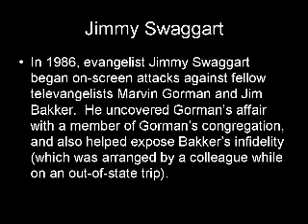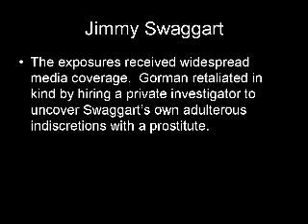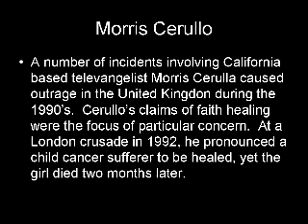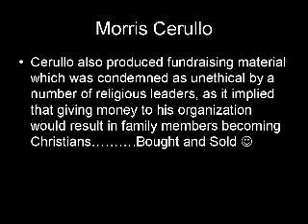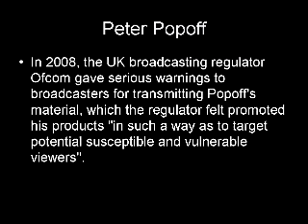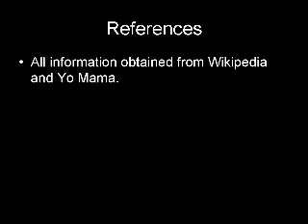Neon God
Video for our latest recording, Neon God.